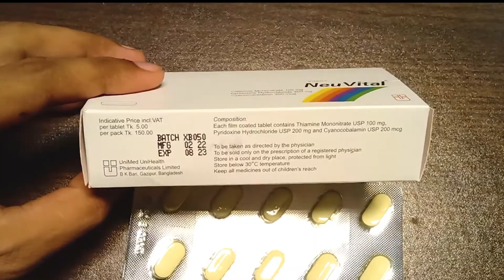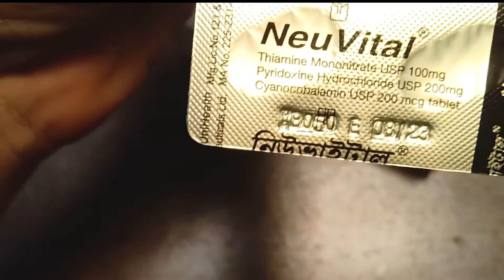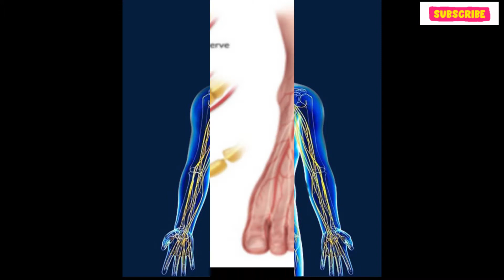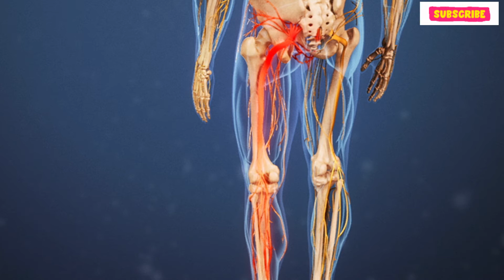Neuvital Tablet এর কাজ নিউরোপ্যাথি,মেরুদন্ড এবং হাটু ব্যথার চিকিৎসায় নির্দেশিত Vitamin B1 B6 B12.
Neuvital Tablet
Vitamin B1, B6 & B12
100 mg+200 mg+200 mcg
UniMed UniHealth
Unit Price:  5.00

for india
Neurobuild tablets
Women Vitamin B1 B6 & B12 Tablet, 20 Tablets
₹ 40.50/ Strip
Diabetic Neuropathy is a nerve disorder caused by prolonged diabetes

Always seek the advice of your doctor with any questions you may have regarding a medical condition or health problems.
Reliance on any information provided on this channel is solely at your own risk.